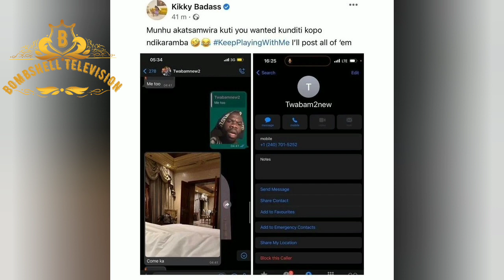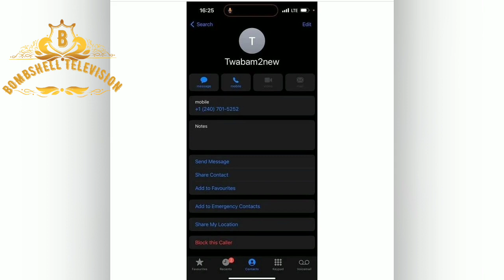Kikky Badass Finally le@ked Charts With Passion Java Achida Kumungangura